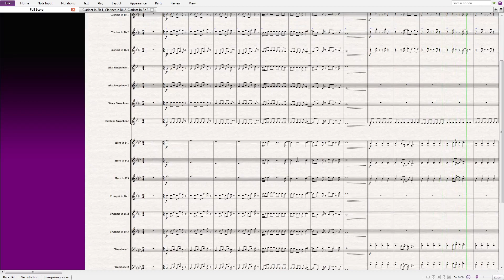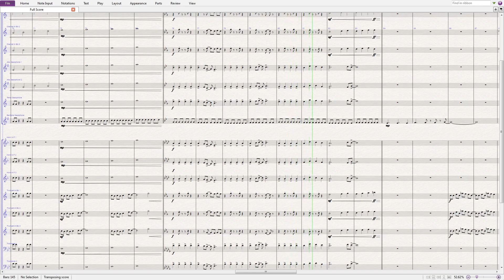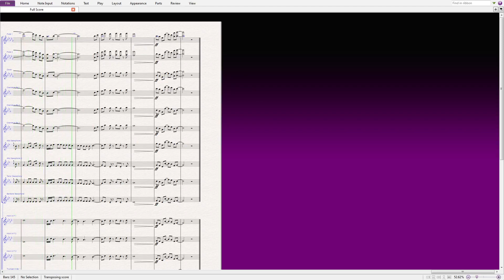Ultimate Battle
An arrangement of Ultimate Battle by Akira Kushida, from the Dragon Ball Super anime.